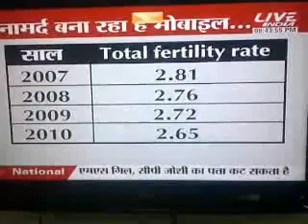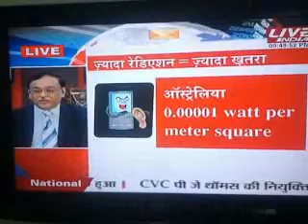Mobile Phone Radiation and Health - Infertility and Ear Problems - Live India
Cell phone usage in India is increasing day by day. According to a research conducted by JNU (Jawaharlal Nehru University) mobile phone radiation has a negative impact on the reproduction, defense mechanism, DNA and protein cells of rats. This condition also applies to human beings. Apart from these there is an increase in risk of cancer, arthritis, Alzheimer's, hearth diseases, etc. Mobile radiation also degrades the blood quality, damages brain cells, causes imbalance in energy distribution, decreases fertility rate,  causes growth problems, etc. To avoid these problems we need to create awareness of these issues in the younger generation as they are exposed to mobile phone radiations from a very early age.  To reduce the effects of radiation use your hands-free or use the built in speakers while on a call. Use text messages or e-mails whenever possible. Avoid using your mobile phone when the received signal strength is low. When common people were asked about their views on this issue many of them said that they faced health issues such as Parkinson's disease, Alzheimer's, skin problems,Phycological problems, blood pressure, mental disturbance, etc. To reduce these effects it is important to keep your body away from mobile phones and use them as less as possible.